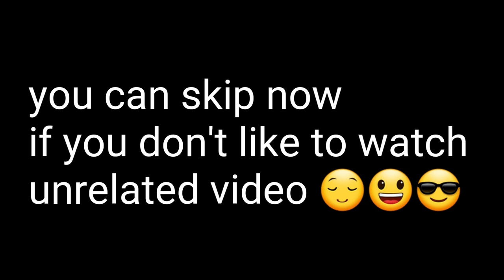Boat house in kumarakom & Alappuzha(alleppey) kannada vlog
Sorry about shaky &  weak camera moment

this trip was done on may 2018, which was very beautiful movement

i know i messed by shaking camera, boat house in kumarakom & Alappuzha(alleppey)

Music